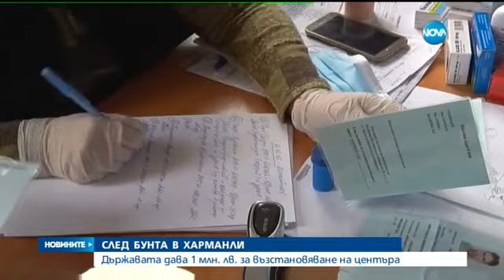Държавата дава 1 млн. за въстановяване на центъра в Харманли - Новините на NOVA (14.21.2016)